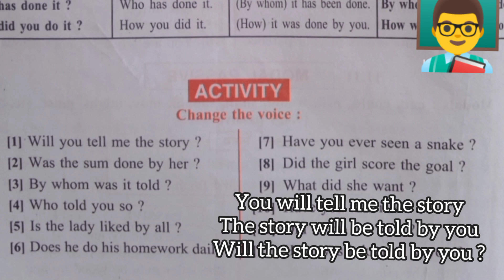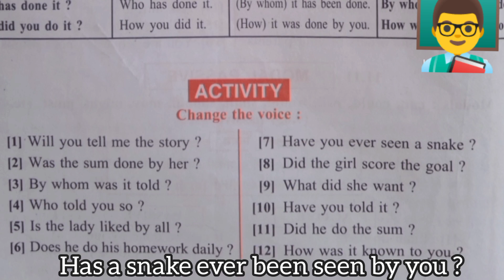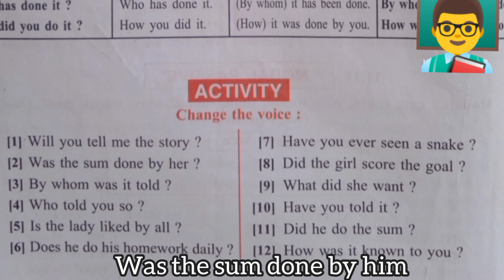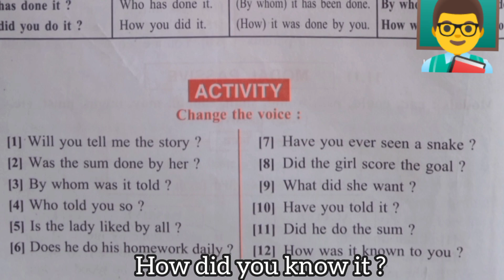Passive Voice of Question